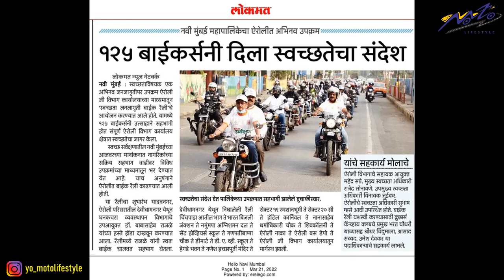स्वच्छ सर्वेक्षण 2022 नवी मुंबई बाइक रैली ऐरोली Swachh survekshan 2022 NaviMumbai bike rally Airoli.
The video is about the clean Navi Mumbai bike rally organised by NMMC “New Mumbai Municipal Corporation” at Airoli.